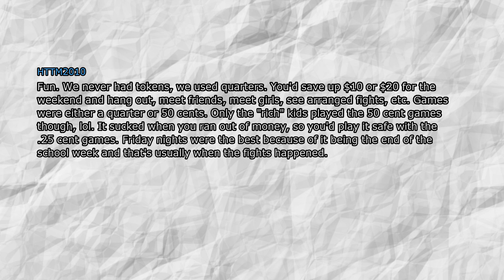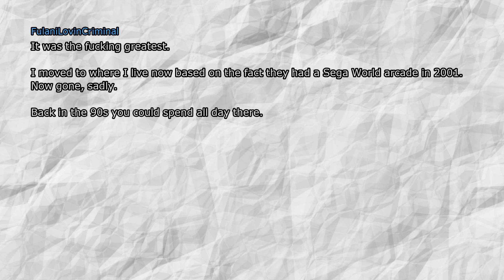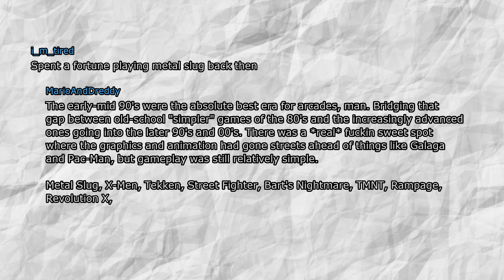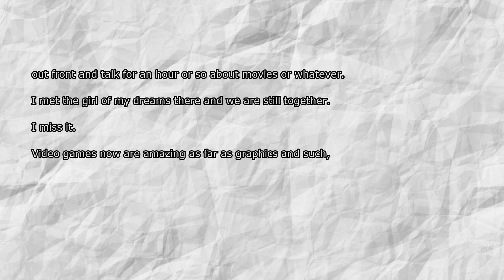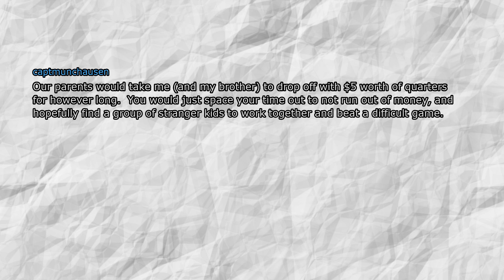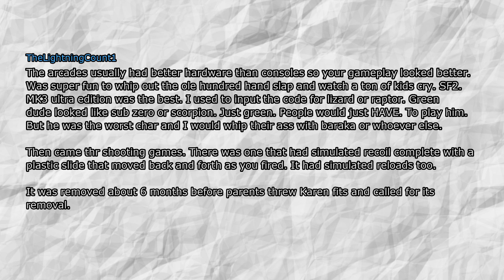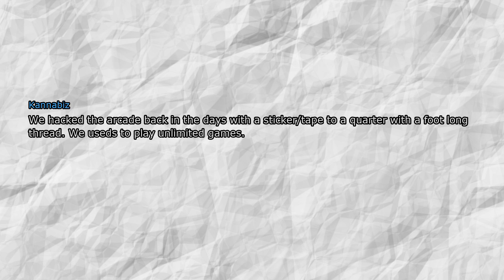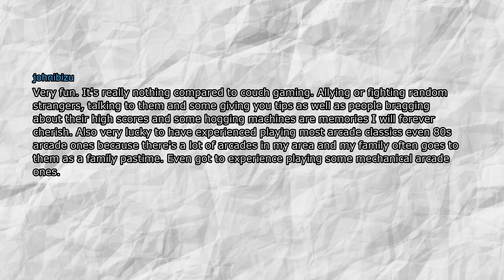How Fun were Arcades in the 80s & 90s? r/AskReddit Reddit Stories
➡️ r/AskReddit Reddit Stories

➡️ Content from From r/Askreddit

➡️ Welcome one and all I am Reddit Reverse!
I make top quality content, from Jobs & Gaming
to just funny topics.